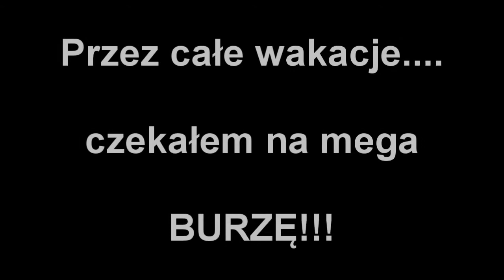Gołubie 2011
Sierpniowa gołubiowa burza!!